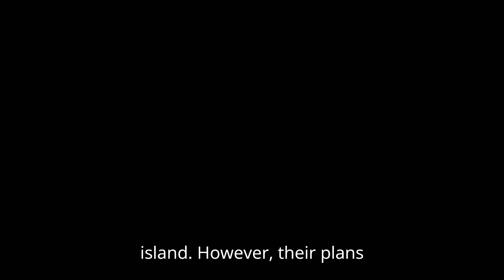MONSTER SUMMER Trailer Details information (2024) Mel Gibson